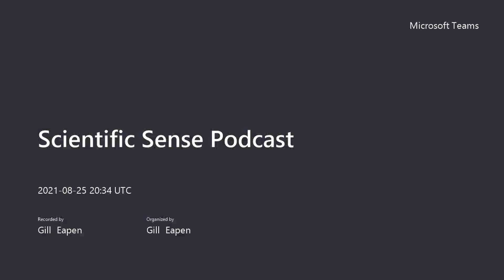Prof. Yael Niv of Princeton University on brain and behavior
The primacy of behavioral research for understanding the brain, Human orbitofrontal cortex represents a cognitive map of state space, A model of mood as integrated advantage, and The case against economic values in the orbitofrontal cortex (or anywhere else in the brain)

Scientific Sense ® by Gill Eapen: Prof. Yael Niv is Professor of Psychology and Neuroscience at Princeton University. The main focus of her research is to elucidate the computational, cognitive and neural processes involved in learning task representations from experience.